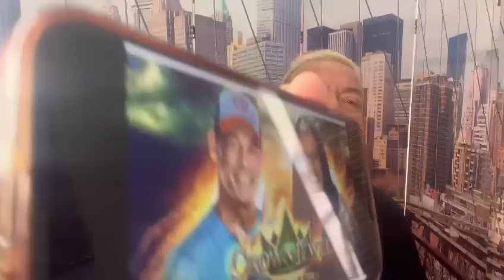John Cena es BURLADO en WWE